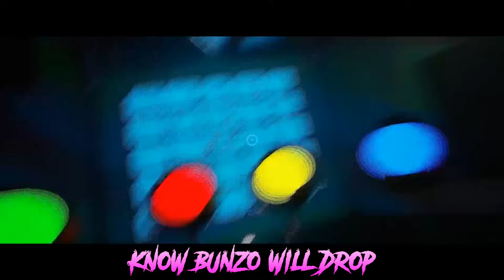Mommy Long Legs Sings A Song (Poppy Playtime Video Game Parody)(BATMAN NEXT WEEK!)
Thanks to WhataDizzyDance for another fantastic performance! Please support her here -

Beat produced by Joshua Macks

+ PS4 - DonFraserNash

MOMMY LONG LEGS SONGS A SONG

I hear you coming, start the running, or you're dead!
Like a little fly, you'll be terrified, caught in my web

I will deceive you, chase and bleed you, and then I'll put you to the test
Confuse, mislead you, trick and tease you, for mommy knows best!

I watched the children, made them happy, let them play
But through the years, they disappeared, Now I-can't-behave!

Ohh, I'll give a pinky promise, pass the test and you can go
Ohh, No use in being cautious, If you really want these codes
I know that Poppy said, she'd give them up, Oh that was a mistake
Pass my experiments, you have my word, you can escape

HOW IS YOUR MEMORY? HOW IS YOUR SPEED?
MAKE ONE MISTAKE AND KNOW THAT, US TOYS WILL FEED

Recite the symbol, hear the cymbal, know Bunzo will drop
Like a whac-a-mole, you gotta swipe the hole, they'll hug till you pop!

Have you seen the killer, caterpillar, oh when the lights come on you freeze
This game's a thriller, you're the winner, I guess I have to give the keys

I love to watch, I'll even cheer you on, stood behind the glass
Don't ever cheat, or we will have a feast, how long will you last?

I am the spider, you are the fly
I know you played well, but you must die
My arm is stretched out, to catch the cheaters
You'll the hider, I'll be the seeker!